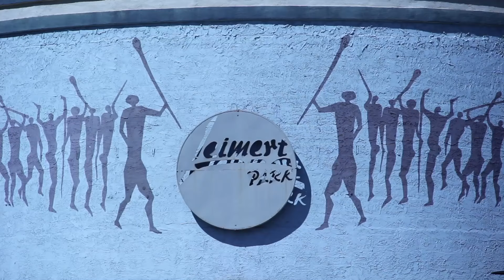ReCharge Leimert Park